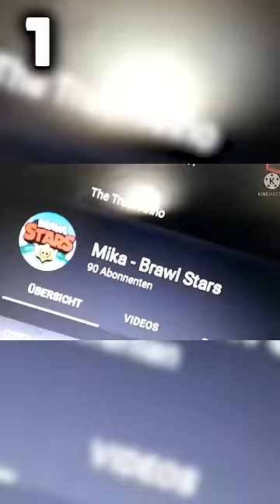Lukas zeigt TOP 5 lustigste BRAWL STARS SONGS! 😂🎵